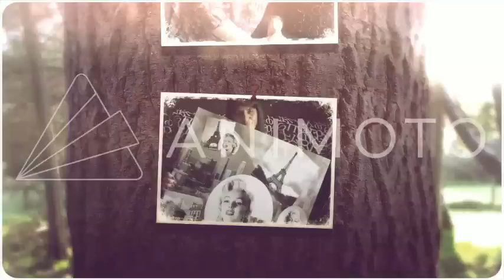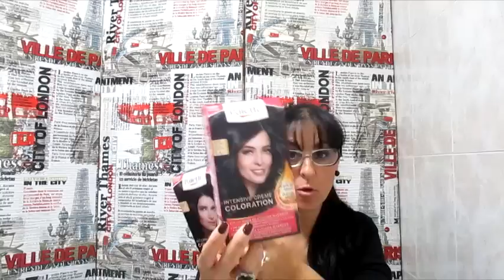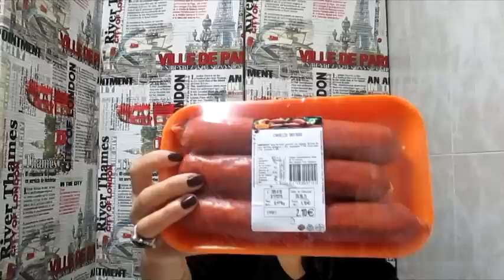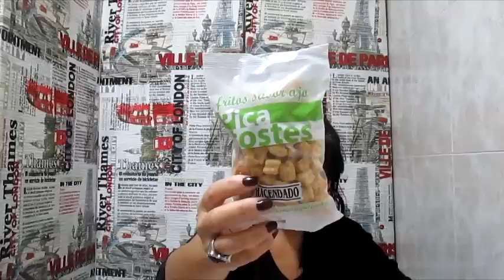COMPRAS EN MERCADONA Y CLAREL